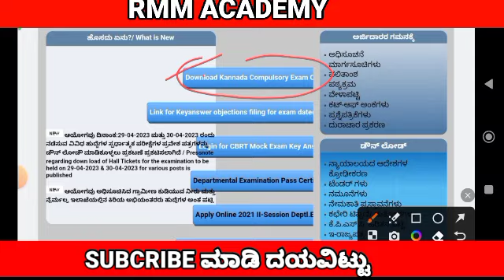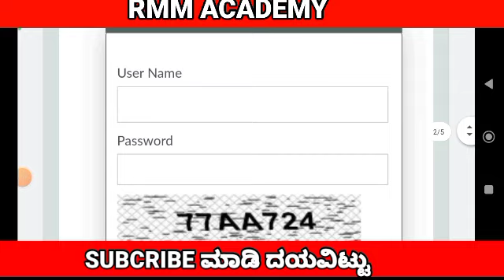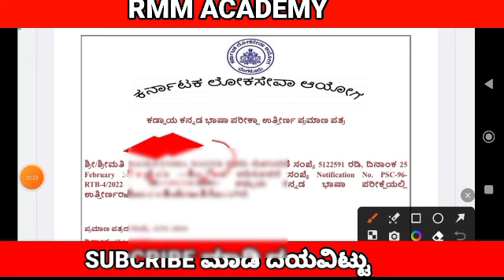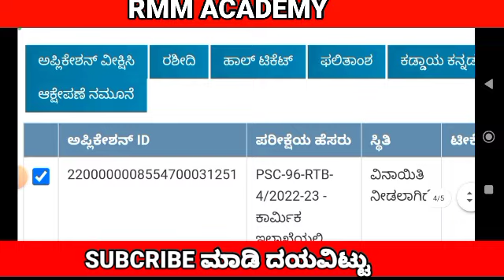KPSC/ಕಡ್ಡಾಯ ಕನ್ನಡ EXAME Certificate Download ಮಾಡುವ ವಿಧಾನ/compulsory kannada exame certificate